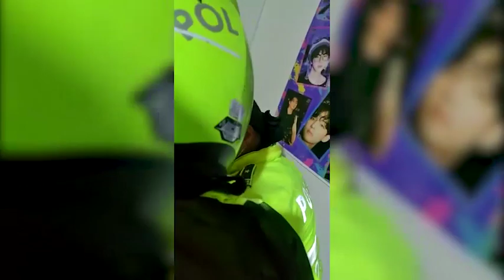Policías como médicos atendiendo un parto